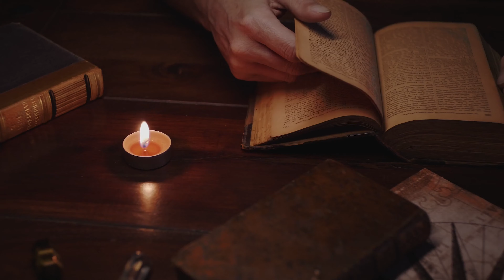Two became one?? (John Newton: Episode 6)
Hello friends, welcome to the sixth episode in the series on the life of John Newton, the author of the most popular hymn "Amazing Grace".
Sources:
1) John Newton: From Disgrace to Amazing Grace, author - Jonathan Aitken
2) Memoirs, author - John Newton
3) Out of the Depths, author - John Newton